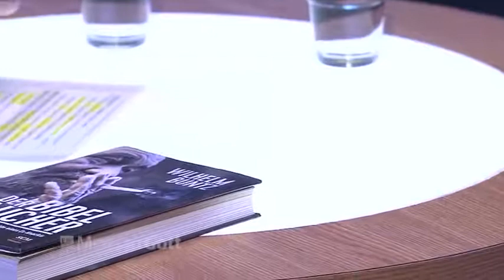Eiskalter Verbrecher bekommt weiches Herz Der Bibelraucher